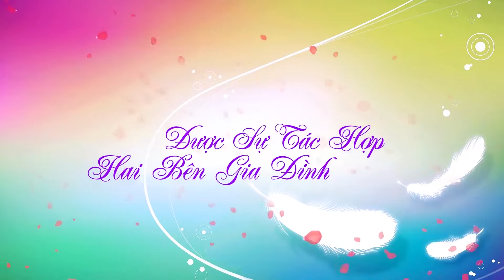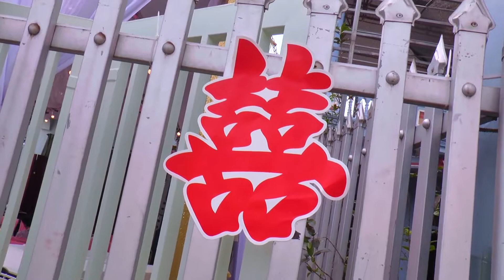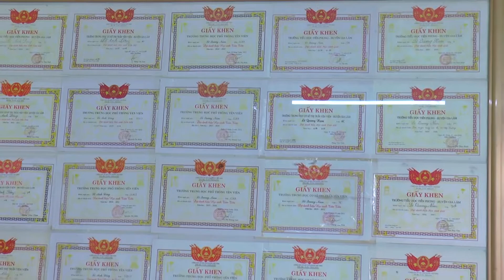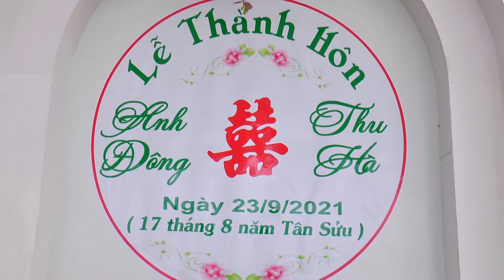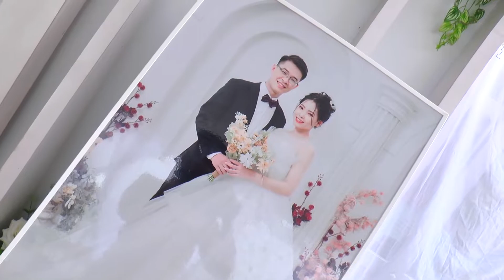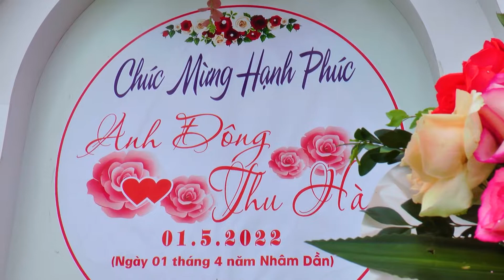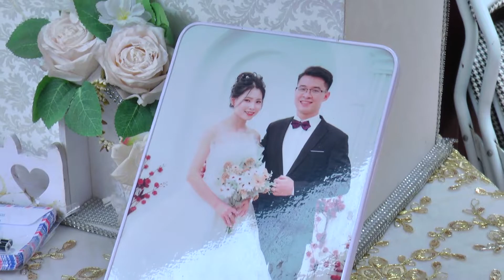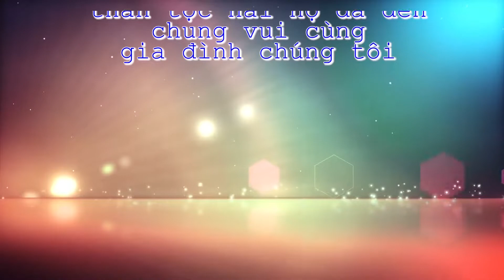Lễ Thành Hôn - Anh Đông & Thu Hà 01/05/2022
Phim Ảnh - Chức Phùng - Chuyên - Quay Phim - Chụp Ảnh - Bay FlyCam